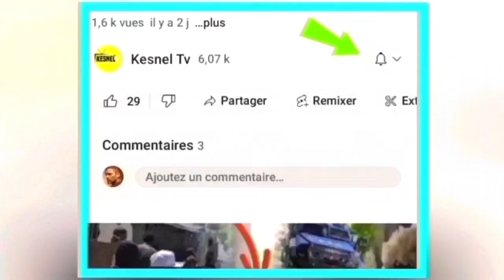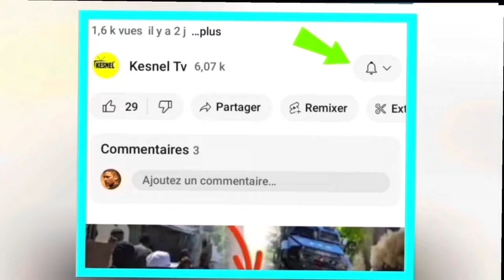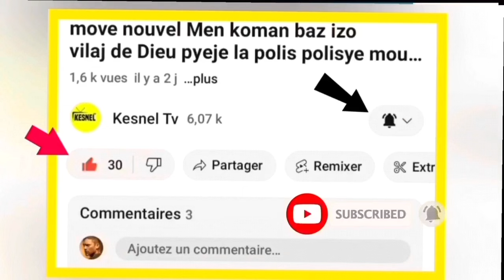nouvel cho cho 16 dec 2023 danje pou komise muscadain ak richemond pran lot nivo afe poud pale tou